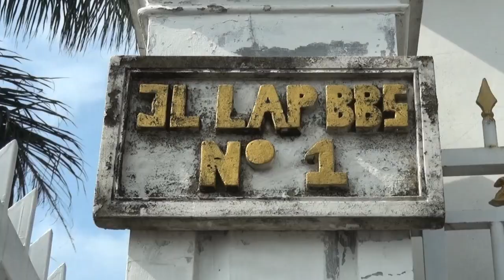Clip Wedding Salis & H Ozzi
Clip Wedding Salis & H Ozzi  26 februari 2023 - Gunung Geulis Bogor Jawa Barat
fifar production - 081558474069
backsound
Never Stop · Tyler Brown Williams

Never Stop